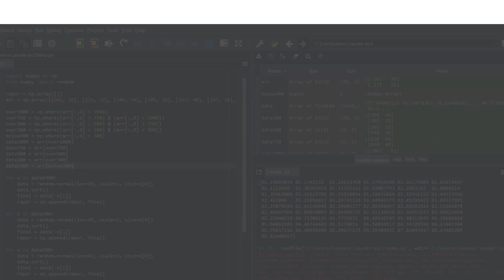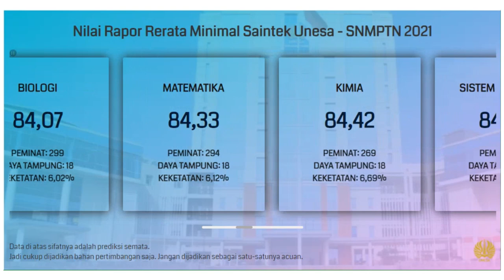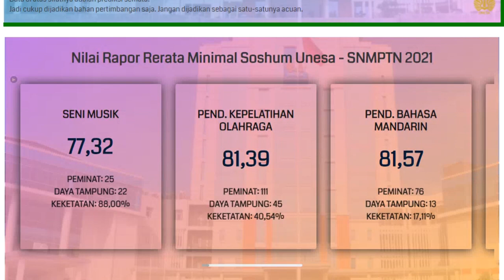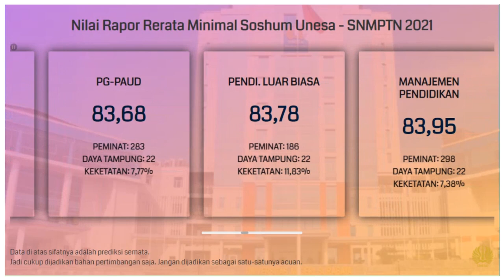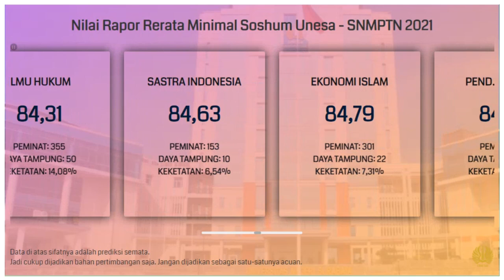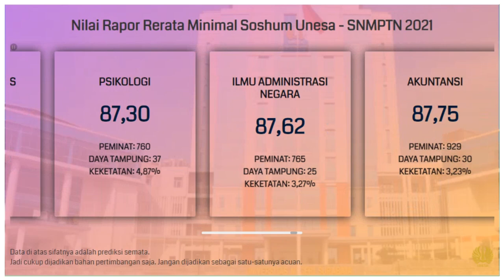Nilai Rata-Rata Rapor Minimal untuk Lolos SNMPTN Unesa 2021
Buat kalian yang bingung dan merasa kurang percaya diri dengan nilai rapor yang kalian miliki untuk bisa lolos SNMPTN di Unesa, kalian bisa menyimak video di atas. Video di atas adalah info singkat mengenai prediksi nilai rata-rata rapor minimal untuk bisa lolos di SNMPTN Unesa.

Semoga video di atas bisa bermanfaat dan bisa membantu kalian yang masih bingung untuk menentukan pilihan jurusan di SNMPTN. Khususnya di Unesa.